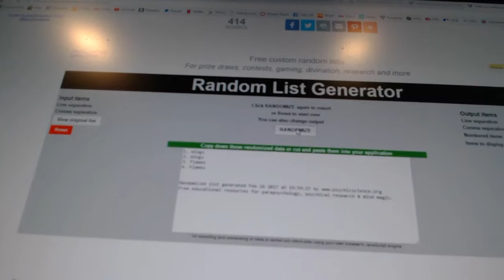C&C #6972 Multi Random